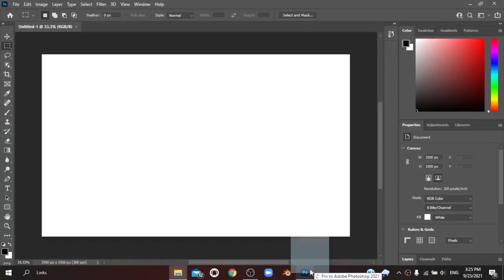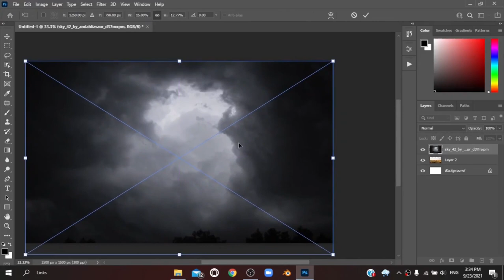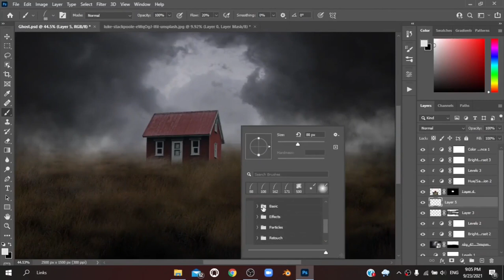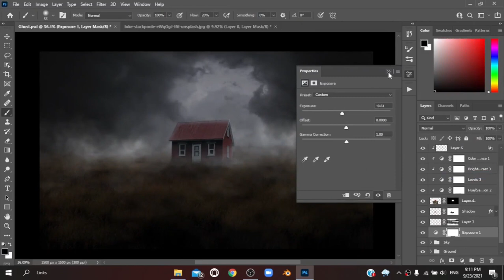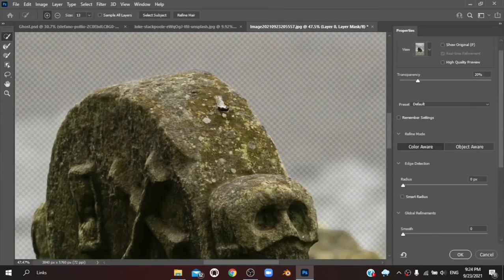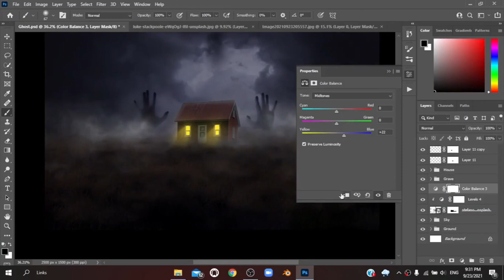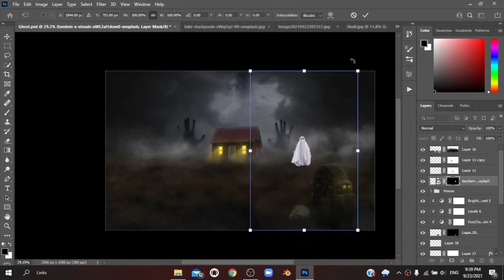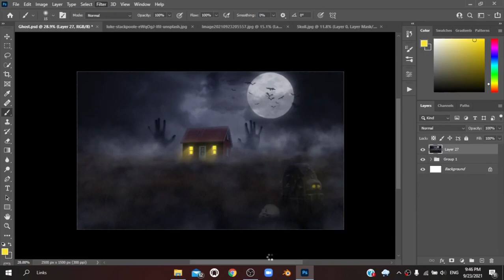Ghost House - Photo Manipulation | 3D Guys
0:00 - Intro
0:30 - Editing
20:05 - Camera Raw Filter